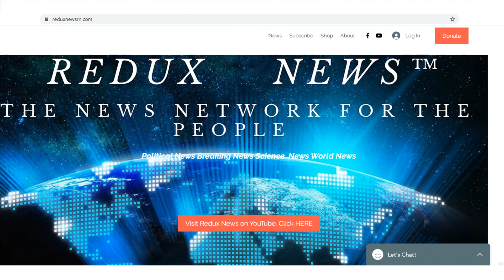4 Found Dead In Home Celebration Florida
4 bodies found in Florida home near Disney World, suspect in custody

Florida police have a suspect in custody following the discovery of four bodies inside a home that reports have linked to a Connecticut family missing for over a week.
Osceola County Sheriff’s deputies were called to the home in Celebration – a community developed by the Walt Disney Company in the 1990s – on Monday morning after neighbors called police to check on the family, according to local reports.
While investigators called the deaths “suspicious,” officials have released few details regarding the case, including the names of the suspect and the victims. Deputies wouldn’t say how the victims were killed or what charges the suspect could face.
“All parties involved with this investigation are accounted for," Sheriff Russ Gibson said during a brief news conference. He didn't answer reporters' questions about the case.
Neighbors who witnessed the scene described the residents to local reporters.
A couple and their three children lived at the home, neighbor Connie McGarian told FOX35 Orlando, describing them as the “perfect family.”
Neighbor Marcelo Rodriguez told the Orlando Sentinel that he saw the man who lived there with his family in handcuffs outside the home.
A Connecticut family of five, missing for more than a week, recently moved to Celebration from Colchester , friends and family told FOX61. They told the station they believe the family’s disappearance could be linked to the death investigation.
The family has been linked to the house where the investigation is taking place through court documents obtained by the Daily Beast; the property’s landlord had filed an order to evict them.
Celebration is a planned gated community designed and built by the Walt Disney Company just 4 miles from Walt Disney World.